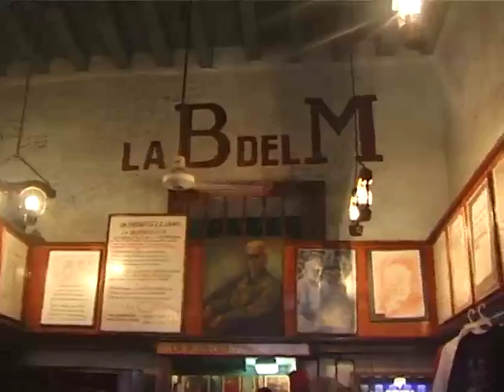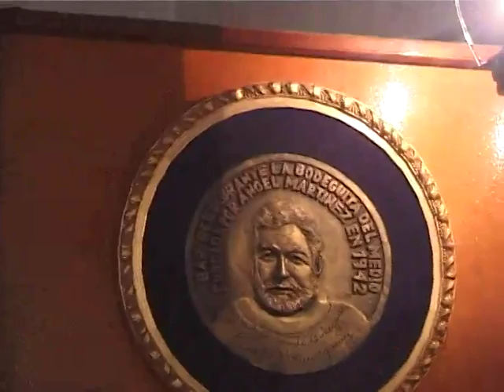Cuba Make in off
mi primo Gabriel Molina junior filmo estas escenas mientras haciamos el video clip de Cuba aqui aparecen famosos personajes de la television en España como Carlos Ferrando y Enrique del Pozo